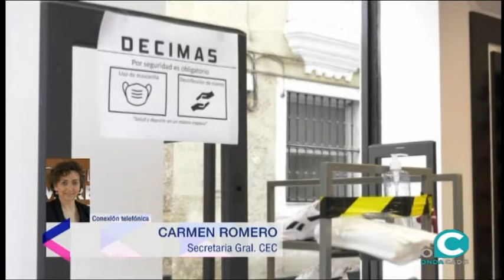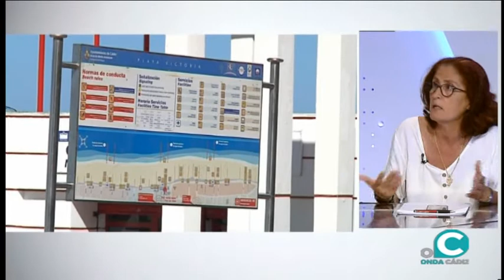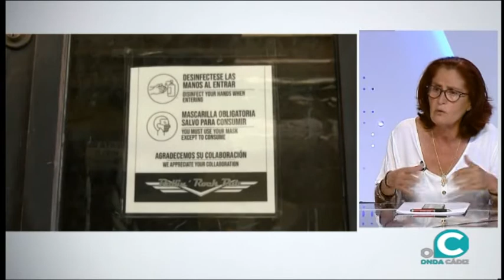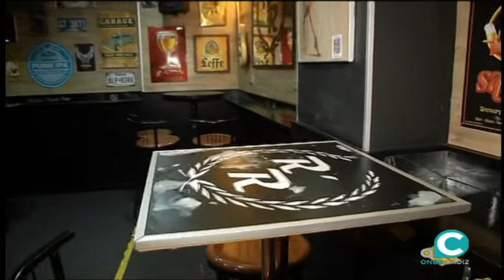ÁNGULO ABIERTO. COMERCIO y HOSTELERÍA. 03 09 2020 ONDA CÁDIZ TV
Análisis de la actualidad informativa matinal con Ana Zambrana